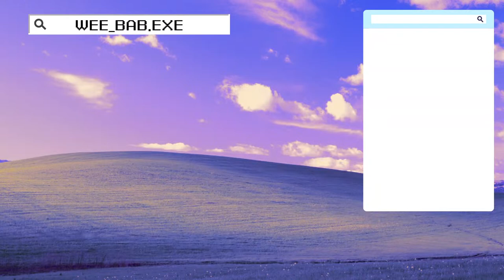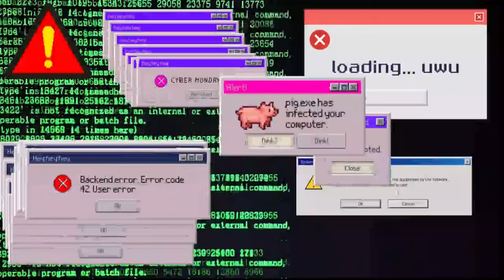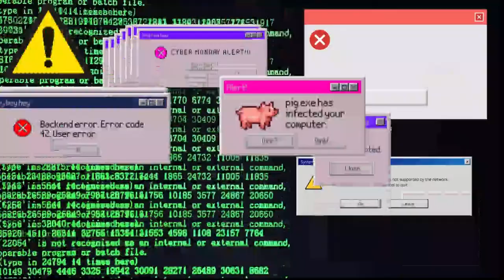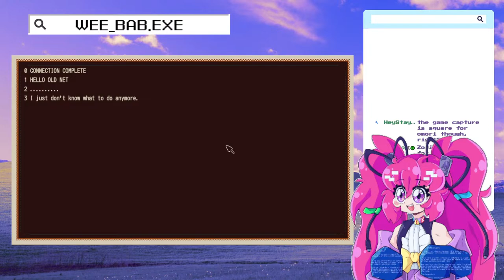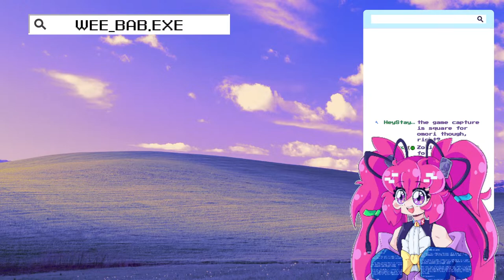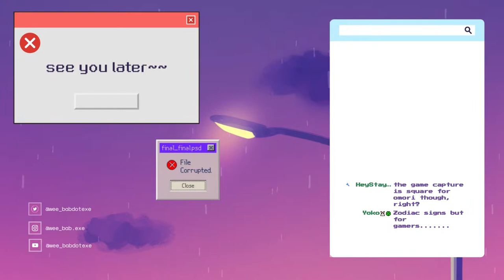【refind self】who am i??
♡ chat rules ♡
~ bigotry and hate of any kind will not be tolerated!
~ no spamming!
~ no lewd/NSFW comments!
 ~ no advertisements/self-promo!
~ have fun!